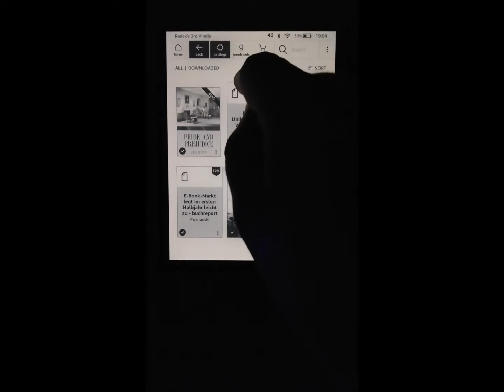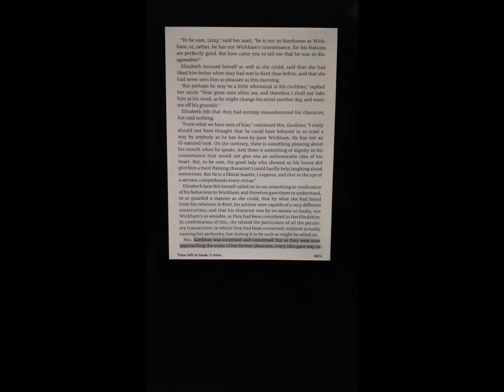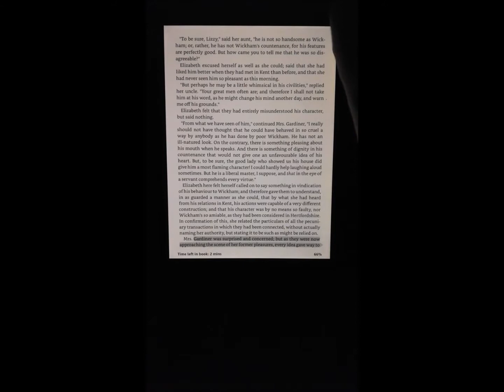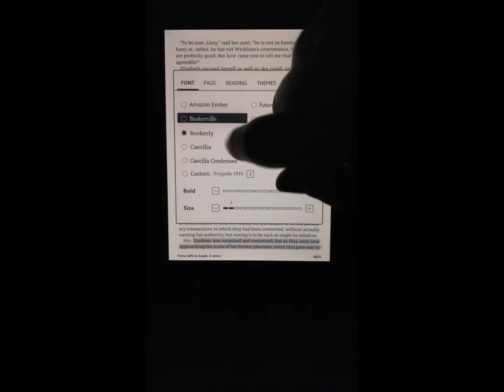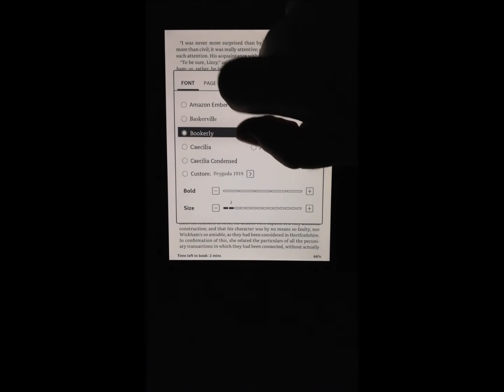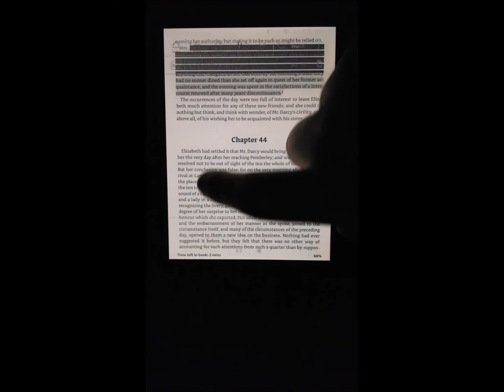Kindle Oasis 3 VoiceView i TTS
VoiceView to czytnik ekranowy umożliwiający obsłużenie Kindle osobom niewidomym lub niedowidzącym. Jego częścią jest funkcja TTS (Text To Speech), czyli odczytywanie tekstu e-booka na głos.